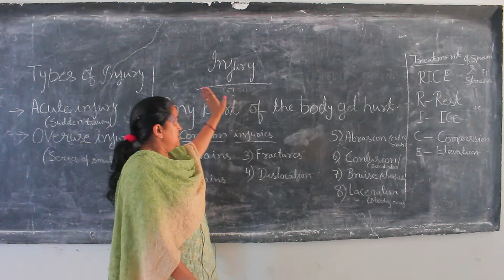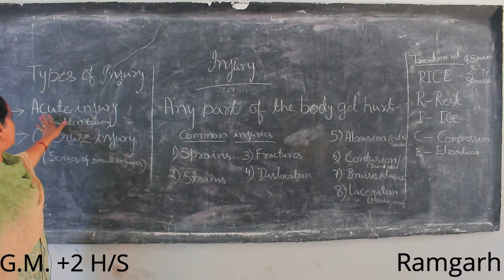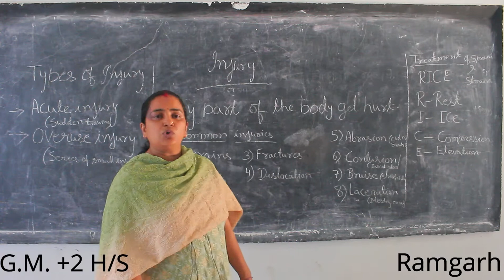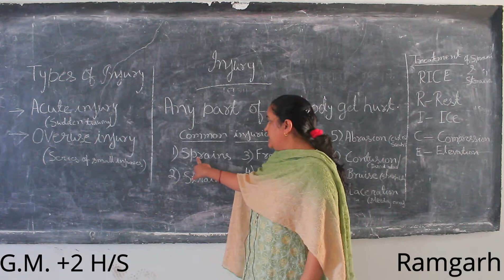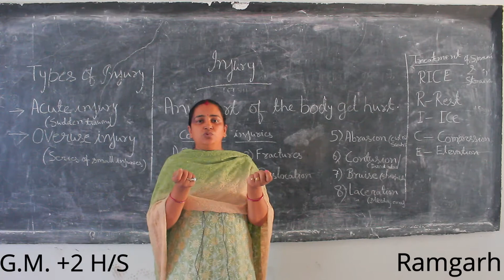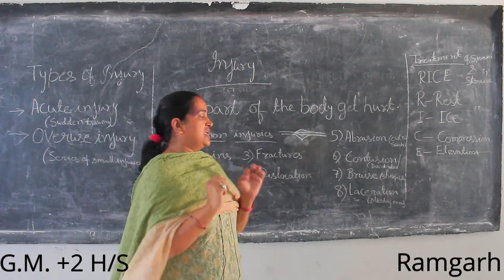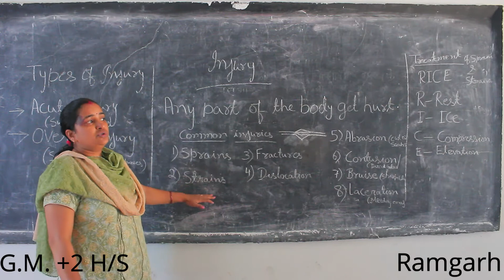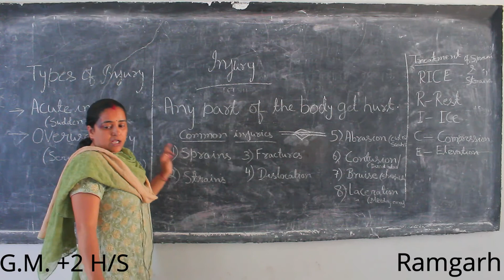Injury | Lecture 1 | Phy. Ed.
Class-
Chapter- Lecture-1
Chapter's Name:Injury